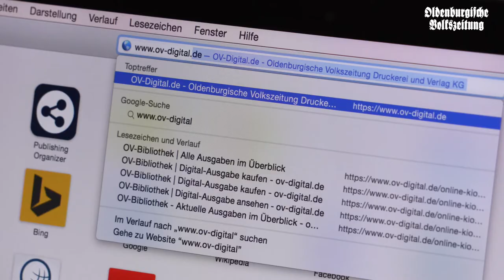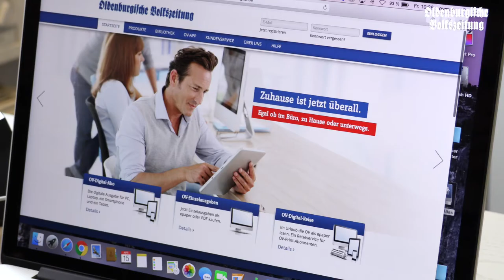OV-Wochenschau 07.07.16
Hier die neue OV-Wochenschau für euch mit Themen des Tages und einem Ausblick auf das kommende Wochenende.